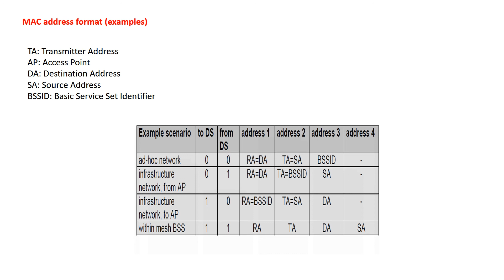Wireless lecture 6 MAC Slide9 Asia Ali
اسيا علي سلمان
قسم علوم الحاسوب
المرحله الرابعه
مبادئ شبكات لاسلكية- wireless network fundamentals